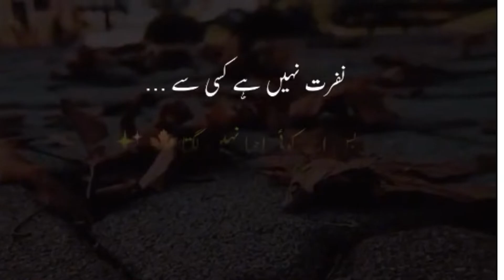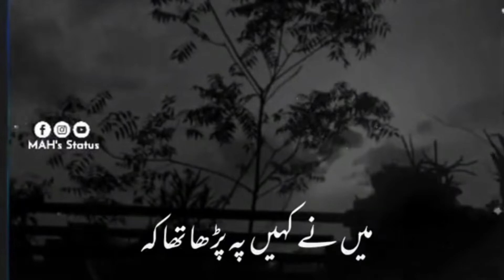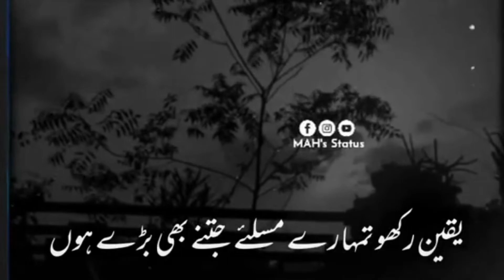Urdu poetry status videos Urdu poetry of pakistan Pakistan poetry videos feeling hearts poetry video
Search
Avatar image
Home
Shorts
Subscriptions
Library
History
Your videos
Watch Later
Liked videos
SUBSCRIPTIONS
Music
Sport
Gaming
News
EXPLORE
Trending
Music
Gaming
News
Sport
MORE FROM YOUTUBE
Creator Studio
YouTube Music
YouTube Kids
YouTube TV
Settings
Report history
Help
Send feedback
AboutPressCopyrightContact usCreatorAdvertiseDevelopers
TermsPrivacyPolicy & SafetyHow YouTube worksTest new features
7:43
NOW PLAYING
How to Get Canva Pro For Free For Life Time 2022 | Canva Pro Free
Knowledge Studio
NOW PLAYING
ABB LOGGY KAREGA FACE REVEAL
Hindustan Gamer Loggy
980K views
DJ_Anupam_Tiwari_Collection💖Evergreen_Dj_Song💖Hindi_Song💞Love_Special_Dj_Song💞Dj_Anupam_Nonstop
ANUPAM
NOW PLAYING
Thumbnail problem 100% Solution (2022) | thumbnail Kaise lagaye| Channel verify Kaise kare yt studio
Mr. Raju bhai 2
How To Draw Neon Lights
Mosaic painti
NOW PLAYING
I Put 100 Million Orbeez In My Friend's Backyard
MrBeast
171M views
NOW PLAYING
Daku (Slowed + Reverb) | Always For You🎧
Always 4 You
3.4M views
Shohone to computer pc for android app#shorts
660K views
Làm tóc hình quả bóng cho Phốc Sóc.
16M views
NEW: Shorts Ad Revenue, New Paths to YPP & Shorts Super Thanks!
225K views
Playing freefire in 2in1 touchscreen laptop || Dell Inspiron 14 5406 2in1 laptop playing freefire
6M views
Respect || 😍💯🔥💯😍
1.9M views
Everything’s bigger in Texas... including Kangaroos 😂
174M views
23:01
NOW PLAYING
Surah Rahman With Urdu Translation || Surah Rahman in Beautiful Voice||Surah Rahman Qari Basit Voice
Quran Pak
2M views
15:57
NOW PLAYING
ADOBE CAMERA RAW
What's New in Photoshop 2023 - اردو / हिंदी
GFXMentor
124K views
3:01
NOW PLAYING
I Will Guess Your Age...
Beluga
6M views
10:52
NOW PLAYING
Just Share Catalog and Earn Money Online by Easy Way though app
Adil Murad Official
6.8K views
4:30
NOW PLAYING
Chrlie Puth Creates an Original Beat on the Spot With a Mug and a Spoon | The Tonight Show
1.6M views
6:52
NOW PLAYING
Casting REAL Diamond YouTube Play Button
BrainfooTV
55M views
2:17
NOW PLAYING
Wolverine vs Deadpool - Fight Scene - X-Men Origins: Wolverine (2009) Movie CLIP HD
TopMovieClips
36M views
13:05
NOW PLAYING
Kamli Wale Muhammad To Sadke Mein Jaan Qawwali | Nusrat Fateh Ali Khan | RZ Islamic Studio
RZ Islamic Studio
2M views
18:41
NOW PLAYING
Evolution of Open World Driving Games
Nixian
21M views
1:04
NOW PLAYING
KOSANDRA 💔 Ft Rocky 😈 | The king 👑 of KGF | Boys 😈 Attitude 🥀 Status
I M R A N  7  E D I T Z
245K views
11:04
NOW PLAYING
Motu Patlu in Hindi | मोटू पतलू | Motu Patlu cartoon | Motu ke Achaar
Motu Patlu
8.6M views
38:12
NOW PLAYING
I Survived 24 Hours in PAKISTAN with NO MONEY 🇵🇰
Harry Jaggard
936K views
11 days ago
Fundraiser
1:01
NOW PLAYING
FINAL FANTASY VII REMAKE INTERGRADE - Red XIII 3D Billboard Video
Square Enix Asia
615K views
12:43
NOW PLAYING
سورة الرحمن تلاوة مميزة [ كاملــــة ] بصوت هادئ يريح القلوب !♥
اقتــرب من الله
15M views
18:13
NOW PLAYING
7 types of Logos and their usage - Logo Design Course Class 3 in Urdu / Hindi
GFXMentor
1:1
NOW PLAYING
Boys Galti VS Girls Galti | Gaali Kaise De Raha Hai Tu
BULLET MEMES
3.3M views
4 months ago

PK
Search

Avatar image
Home
Shorts
Subscriptions
Library
History
Your videos
Watch Later
Liked videos
SUBSCRIPTIONS

Music

Sport

Gaming

News
EXPLORE
Trending
Music
Gaming
News
Sport
MORE FROM YOUTUBE
Creator Studio
YouTube Music
YouTube Kids
YouTube TV
Settings
Report history
Help
Send feedback
AboutPressCopyrightContact usCreatorAdvertiseDevelopers

7:43
NOW PLAYING

Knowledge Studio
9.7K views
1 month ago

10:20
NOW PLAYING

Hindustan Gamer Loggy
980K views
2 days ago

37:16
NOW PLAYING

DJ_Anupam_Tiwari_Collection💖Evergreen_Dj_Song💖Hindi_Song💞Love_Special_Dj_Song💞Dj_Anupam_Nonstop
ANUPAM
178K views
11 days ago

5:12
NOW PLAYING

Mr. Raju bhai 2.0
18K views
10 months ago

0:57
NOW PLAYING

Mosaic painting
8 views
2 days ago

14:45
NOW PLAYING

MrBeast
171M views
3 years ago

2:36
NOW PLAYING

Always 4 You
3.4M views
1 month ago

Shorts

turn your phone to computer pc for android app#shorts
660K views

16M views

225K views

Playing freefire in 2in1 touchscreen laptop || Dell Inspiron 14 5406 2in1 lap